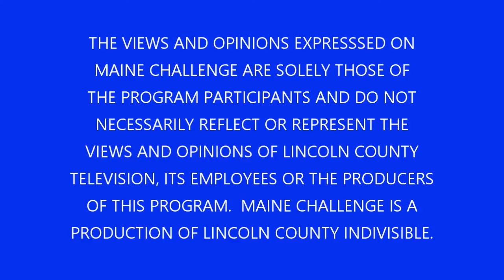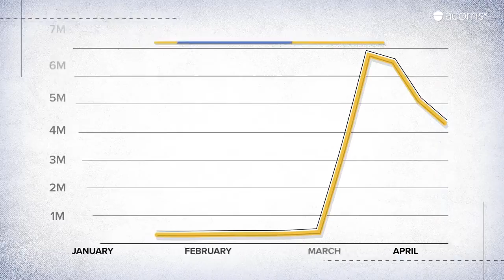Maine Challenge with Laura Fortman